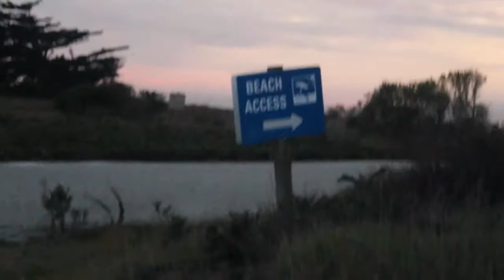I WON OUR HOCKEY GAME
Am I uploading this many many many days late? Yes. Do I care? No, not really. lol

After my day classes, Rory and I went to run on the state park trail near my rink. Roars then went and watched my hockey game, though she didn't do too great. She cried the whole time with my dad, but immediately chilled out when I was with her again ... ugh dumb dog. I love her.

Tbh, I didn't know what song to put or if I should have even put a song in this video, but I just ended up going with what I had in a playlist. It's a fun song anyways and I think it goes pretty good. :))